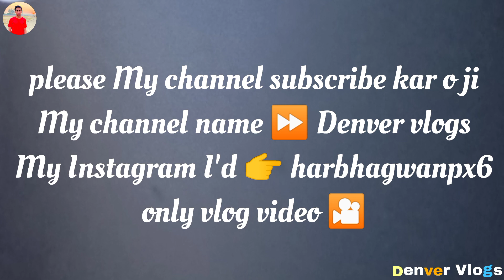ਮਾਘੀ ਦਾ ਮੇਲਾ ਤਲਵੰਡੀ ਸਾਬੋ magi da mela 2022 || Denver vlogs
my channel name ⏩ Denver vlogs

                    👍 god  bye😀😀